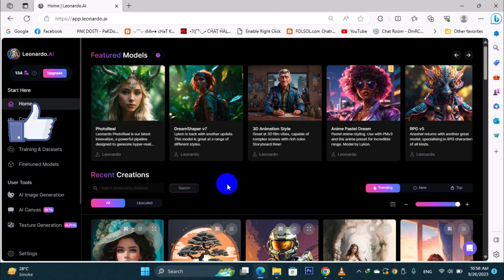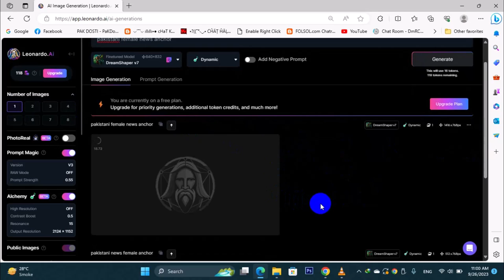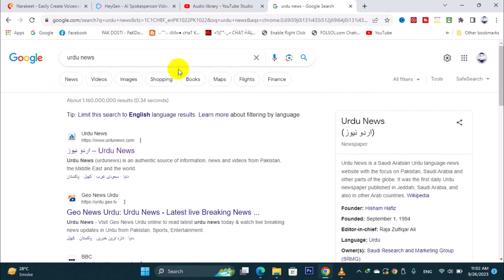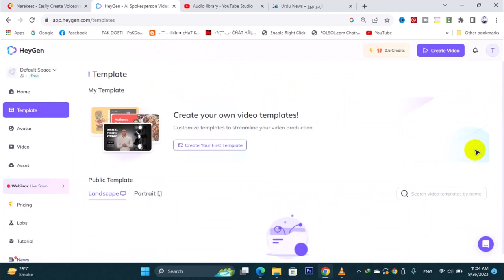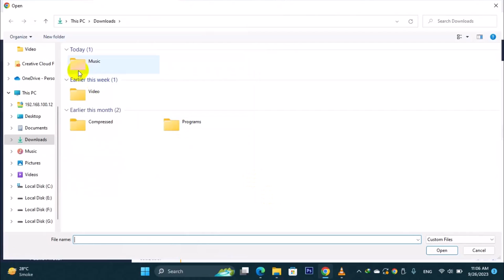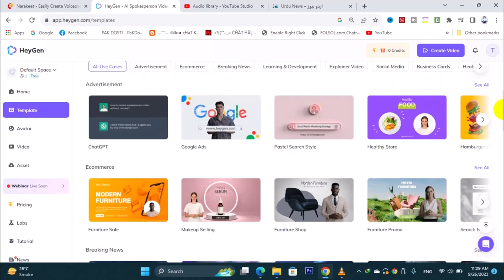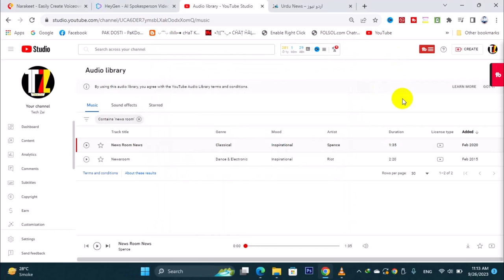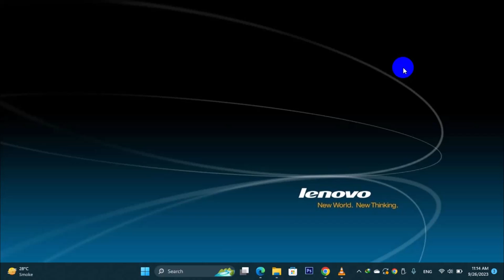How to Make Free AI Videos News | Cartoon | Poetry and Earn Money from YouTube in Hindi/Urdu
How to Make Free AI Videos News | Cartoon | Poetry and Earn Money from YouTube in Hindi/Urdu i hope you like this video. Any Problem Or And Any Question Comment In This Video I will Reply You soon As Possible

---\SOCIAL LINK/---

What i Order From Daraz? And See The Quality of Product | Daraz 11 11 in Hindi Urdu